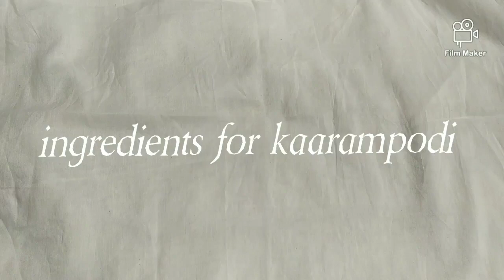Tasty tasty kaarampodi for idly and dosa 🙂ammumma special #